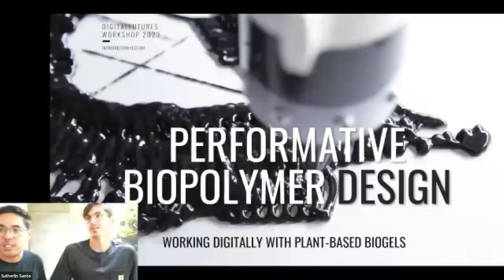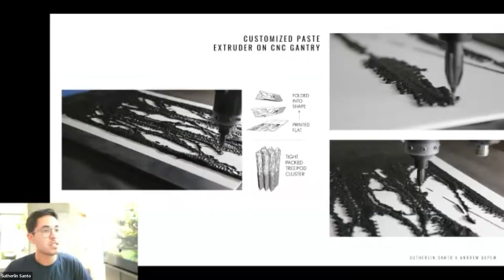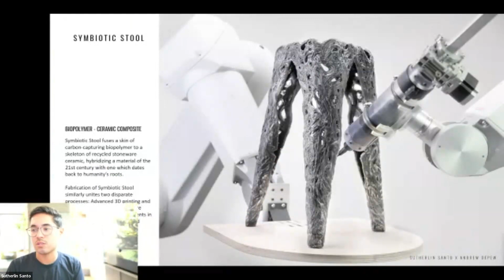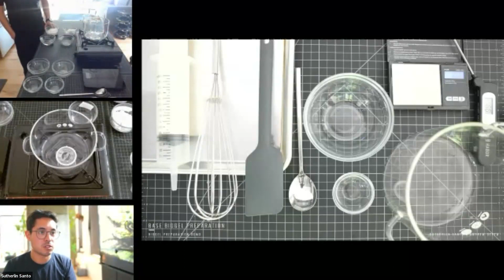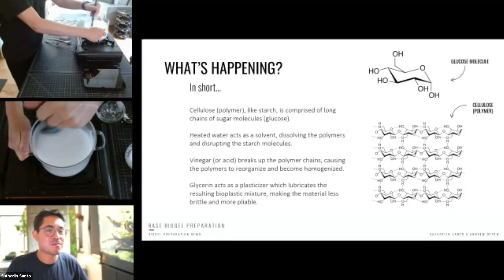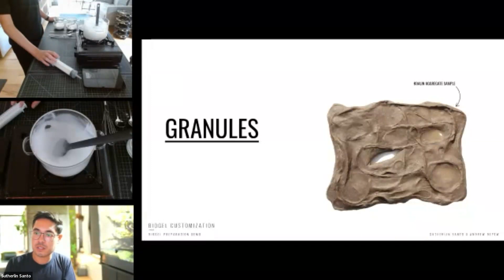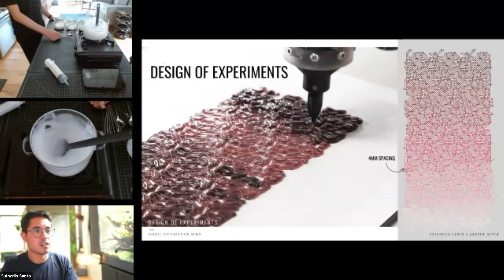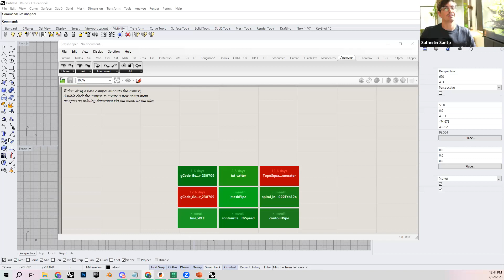DigitalFUTURES Workshop 2023: Intro & Biogel Preparation Demo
Performative Biopolymer Design: Working Digitally with Plant-based Biogels Workshop Day 1 – Intro & Biogel Preparation Demonstration

Garrett Sutherlin Santo / Paul Sutherlin Santo / Andrew DePew

Due to quality issues, we have provided high resolution videos of the Intro Lecture & Biogel Preparation Demo presentations to follow along with this recording